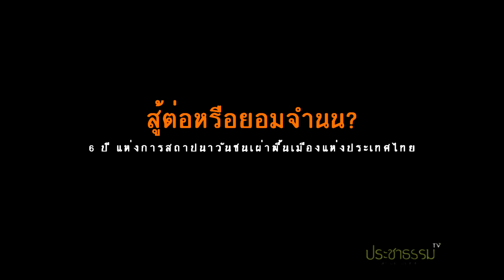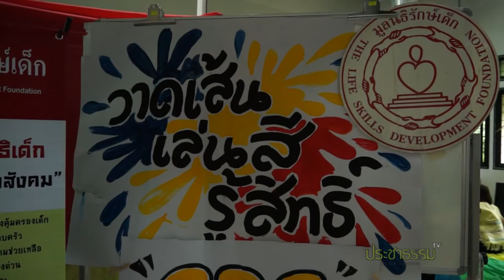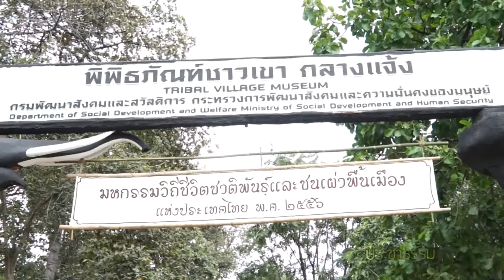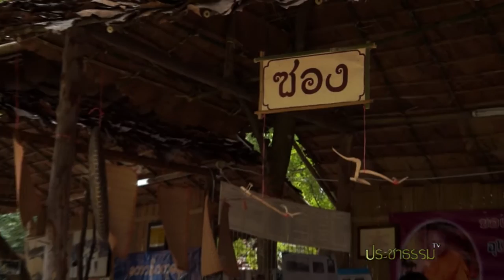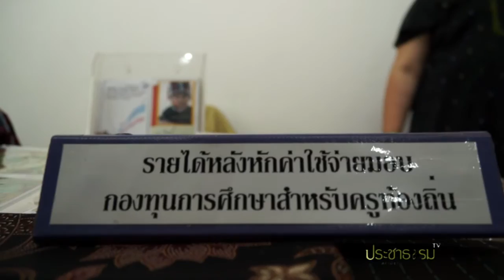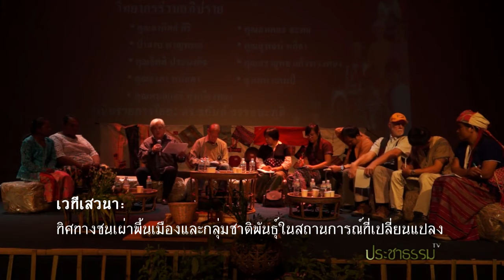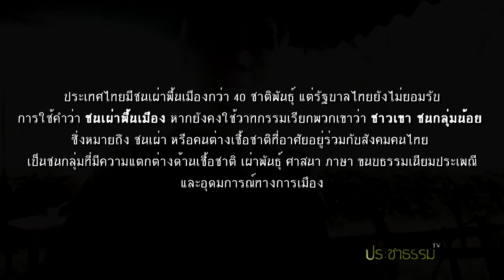สู้ต่อหรือยอมจำนน ชนเผ่าพื้นเมืองประเทศไทย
เก็บตกเนื้อหาและบรรยากาศงานมหกรรมชนเผ่าพื้นเมืองแห่งประเทศไทยประจำ ปี 2556 ระหว่างวันที่ 7- 9ส.ค.56 เนื่องในโอกาสครบรอบ 6 ปี แห่งการสถาปนาวันชนเผ่าพื้นเมืองในไทย และ 6 ปี ปฏิญญาสหประชาชาติว่าด้วยสิทธิชนเผ่าพื้นเมือง (UNDRIP) กับการขานรับของประเทศไทย ณ หอนิทรรศการศิลปวัฒนธรรมมหาวิทยาลัยเชียงใหม่ จ.เชียงใหม่